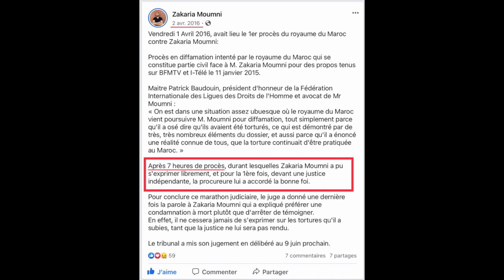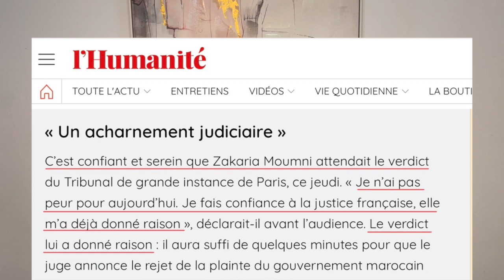زكرياء مومني | فضح اكاذيب الفيلم الأخير لعبد اللطيف الحموشي + مدير التشريفات الملكية والأوسمة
كتاب زكرياء مومني

TV5MONDE France24 Libération
العصابة  رضوان الرمضاني  بدون لغة خشب
Touhfa show
Abdellatif Hammouchi  عبد اللطيف الحموشي
منير الماجدي الكاتب الخاص للملك محمد السادس Mounir El Majidi
Gérard Fauré
Human right watch ‏هيومن رايتس ووتش
 جواز التلقيح بالمغرب
وثائق باندورا  Pandora Papers
الأمير هشام العلوي  le prince Hicham Alaoui
عبيد مولاهم هشام المندسين وسط الاحرار و الحرائر
أم بألف رجل محمد السادس و القذافي
Le président de la république française Emmanuel Macron Mediapart Edwy Plenel Le Canard Enchaîné Pegasus بيغاسوس الرئيس الفرنسي إيمانويل ماكرون ميديابارت
دنيا الفيلالي و زوجها عدنان فيلالي
محمد بن سلمان و جمال خاشقجي
فضيحة عزيز أخنوش في السعودية الأمير محمد بن سلمان
الخارجية الأمريكية  U.S Department of state
علال القادوس و الأمير رشيد
مصطفى السملالي الملقب بعلال القادوس
الصحفيين عمر الراضي و سليمان الريسوني
نورالدين العواج
النموذج التنموي الجديد
هجرة جماعية من الفنيدق إلى سبتة و مليلية
 اختفاء الأميرة سلمى الأمم المتحدة
 Président américain Joe Biden la maison blanche  الرئيس الأمريكي جو بايدن البيت الأبيض
زعيم البوليساريو ابراهيم غالي يغادر اسبانيا
الأستاذة المتعاقدين نزهة مجدي | القفة الرمضانية || الصحفيين عمر الراضي و سليمان الريسوني
الملك محمد السادس  -  عبد اللطيف الحموشي - لا التعذيب بالمغرب - منير الماجدي - الأميرة سلمى - المغرب رضوان الرمضاني - بدون لغة خشب - برنامج العصابة
Zakaria Moumni
La princesse Salma Abdellatif Hammouchi - Mounir El Majidi
le roi Mohammed VI - Maroc - stop torture au Maroc
الملك محمد السادس  -  عبد اللطيف الحموشي - منير الماجدي - الأميرة سلمى -  رضوان الرمضاني - بدون لغة خشب - برنامج العصابة الصحفية | بوشرى زوجة حميد المهداوي
Zakaria Moumni